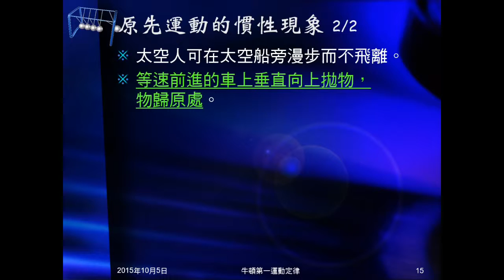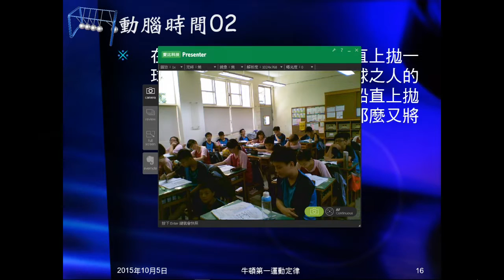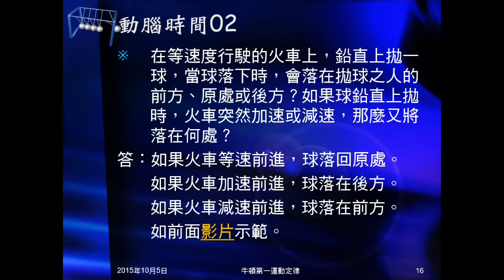104學年國三理化＿牛頓運動定律05：動腦時間02；缷貨神人影片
動腦時間02問火車上拋球，不同情況球落在何處。播放運用牛頓第一運動定律的卸竹影片。